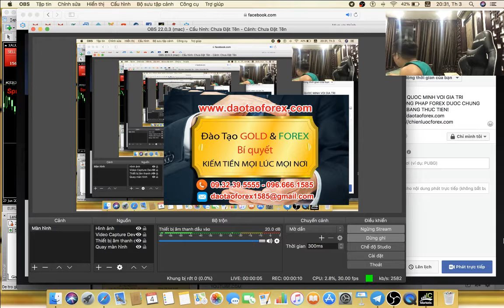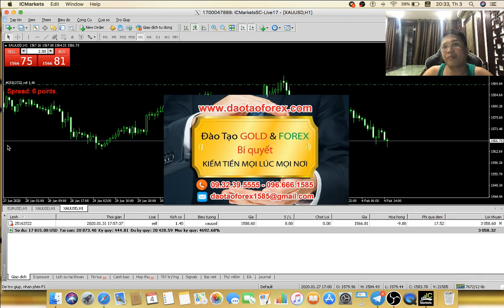KIẾN THỨC FOREX ĐƯỢC CHỨNG MINH BẰNG THỰC TIỄN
Nhiều năm qua của cả một quá trình phát triển web và với tên tuổi của thầy Trần Quốc Minh. Tất cả đều được thầy Trần Quốc Minh chứng minh bằng thực tiễn từ chính những giao dịch Forex live hàng ngày, và show full tài khoản để mọi nhà đầu tư Forex theo dõi và đánh giá.
HỌC FOREX CÙNG THẦY TRẦN QUỐC MINH TIN NON-FARM 07/02/2020
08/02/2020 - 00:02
Trên thị trường Forex này, không một nơi nào hay bất kỳ một ai ra đi dạy Forex dám chứng minh giao dịch Forex live, và show full tài khoản để mọi nhà đầu tư Forex theo dõi, đánh gá và kiểm chứng giá trị của kiến thức Forex, ngoại trừ nơi duy nhất là nơi thầy Trần Quốc Minh làm chủ giám làm điều này với mọi nhà đầu tư Forex.
Kiến thức Forex luôn luôn được thầy Trần Quốc Minh chia sẻ, cũng như gửi đến mọi nhà đầu tư Forex những giá trị vận dụng thực tiễn trực tiếp trên thị trường Forex xuyên suốt. Đây chính là cơ sở để một kiến thức Forex của người đứng ra đi dạy Forex phải chứng minh được trước mọi nhà đầu tư Forex, điều này mọi nhà đầu tư Forex có thể thấy rõ hàng ngày trong nhiều năm qua, để có thể đánh giá đâu là người vận dụng được kiến thức Forex, cũng như đầu là kiến thức Forex đúng.
Năng lực là thức không thể phủ nhận, và là thứ không phải dùng lời nói là có thể nói được, chính điều này bất kỳ một nhà đầu tư Forex nào tham gia vào thị trường Forex, muốn tìm hiểu về bất kỳ một thầy dạy Forex nào, hay đánh giá một kiến thức Forex nào đó cứ theo đúng những gì thầy Trần Quốc Minh đang chia sẻ, cũng như đang chứng minh xuyên suốt cho mọi nhà đầu tư theo dõi trong nhiều năm qua, rồi sẽ tự thấy và hiểu rõ ai là người có thể giao dịch Forex, cũng như kẻ nào là kẻ lừa đảo trên thị trường Forex này.
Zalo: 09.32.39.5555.